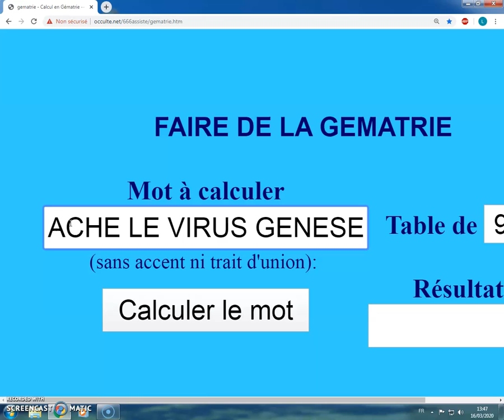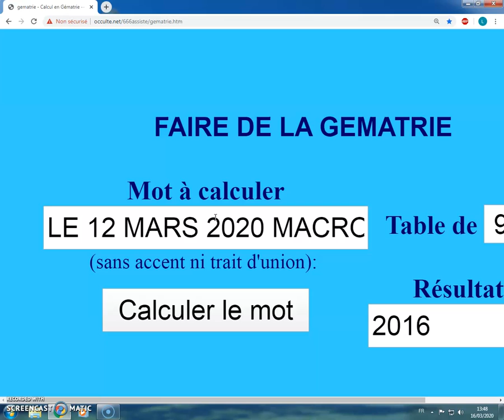LE 12 MARS 2020 MACRON CACHE LE VIRUS GENESE 2016